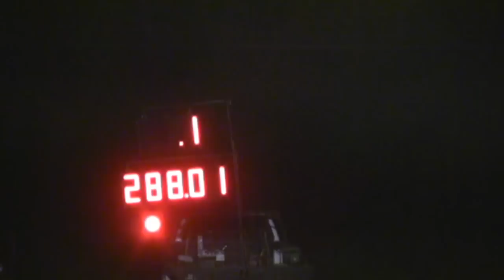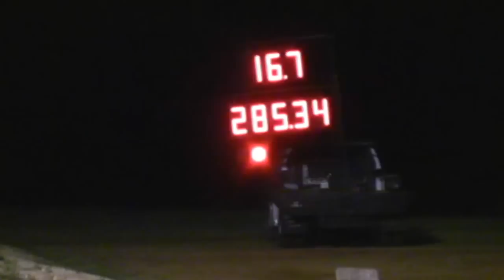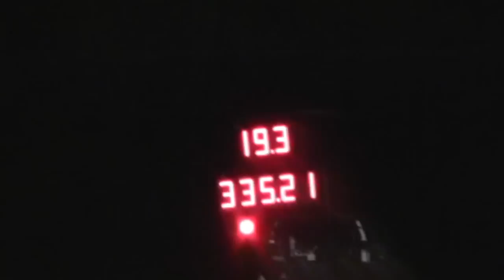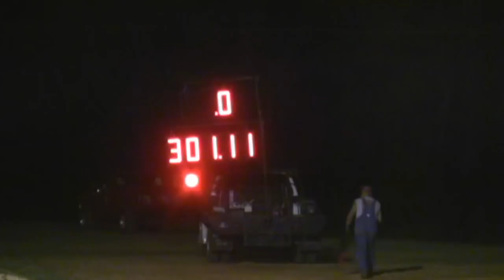SRPA Pro Street Berryville, AR 8/4/2012